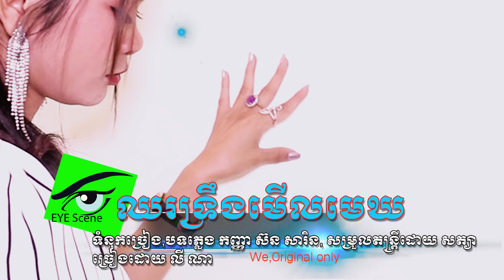ឈរទ្រឹងមើលមេឃ\លីណា\ស៊ន សារិន [Official Lyric Video]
Thank you all my friends and fans for your love and support my music. God bless you all!
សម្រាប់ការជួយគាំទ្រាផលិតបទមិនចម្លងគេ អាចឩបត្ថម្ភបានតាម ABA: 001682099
Hope you do contribute for our original melody and music through ABA: 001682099